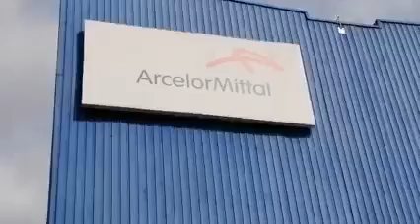Granato - DAI CANCELLI DELLA ARCELOR MITTAL DI TARANTO (14.04.21)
- Granato - DAI CANCELLI DELLA ARCELOR MITTAL DI TARANTO: RICCARDO DEVE ESSERE REINTEGRATO IMMEDIATAMENTE!
Una delle più grandi vittorie dei nemici dei nostri popoli è stata la distruzione della fiducia che milioni di lavoratori nutrivano in sé stessi, nella possibilità di resistere, di attaccare, di vincere.
La battaglia per ottenere il reintegro immediato di Riccardo, licenziato dalla Arcelor Mittal perché - udite udite - ha osato condividere su fb un post che promuoveva la fiction con Sabrina Ferilli su Canale 5, se inserita in questa cornice, è un passaggio di una sfida più ampia.
Che passa attraverso tante battaglie che dobbiamo saper vincere e raccontare, non solo per senso di giustizia per i tanti, troppi Riccardo, ma per ricostruire quella fiducia nella possibilità di cambiare per il meglio le cose.
Difficile?
Nessuno ha mai detto che costruire un mondo a misura di essere umano e non del profitto sarebbe stata una sfida semplice... (14.04.21)